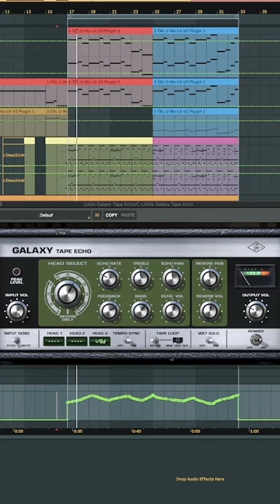Galaxy Tape Echo Automation - Music Production Tip